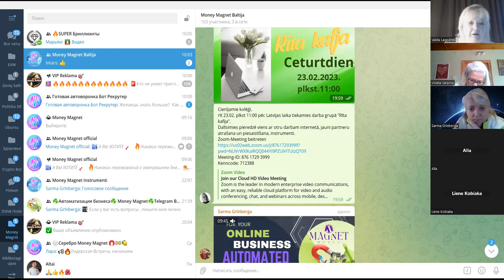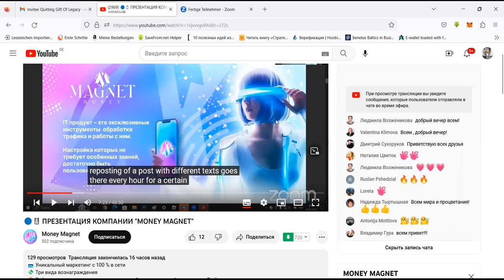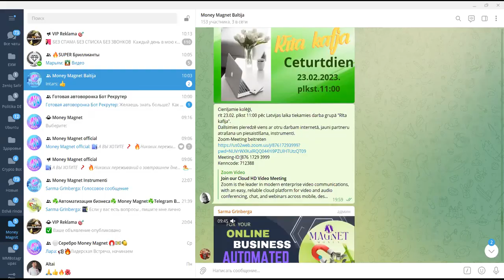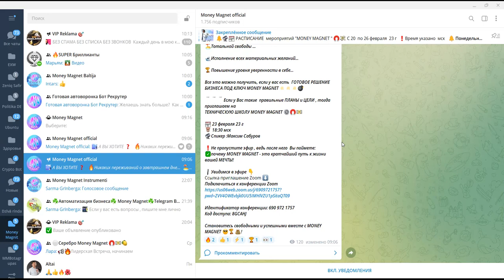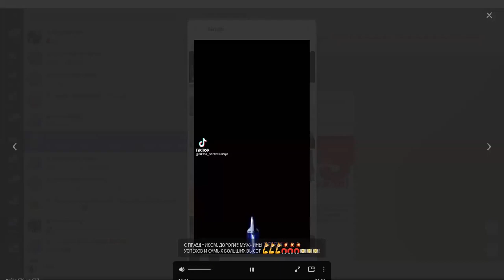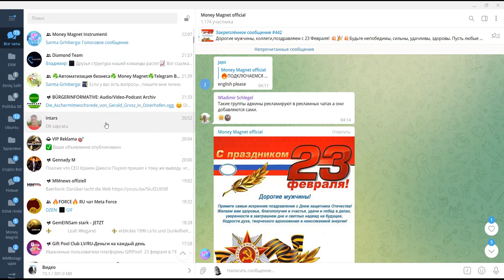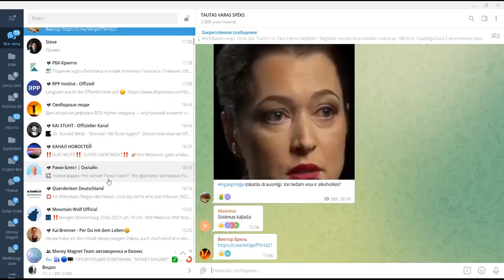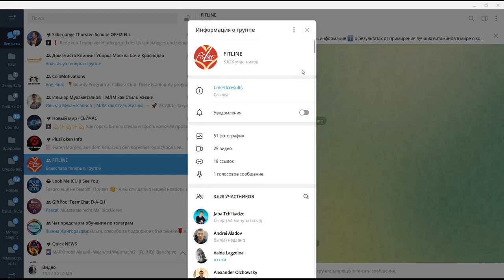Kā atrast subtitrus video YouTube Rīta kafija 23 02 2023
💰Ja esat gatavs mācīties un strādāt pie unikālas tehnoloģijas Telegram robotā,
Skaties un uzzini